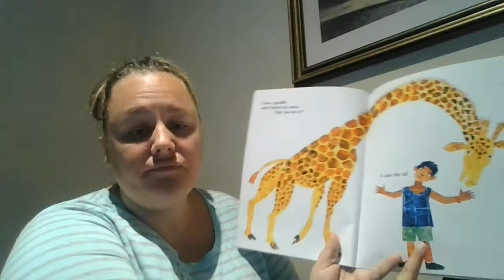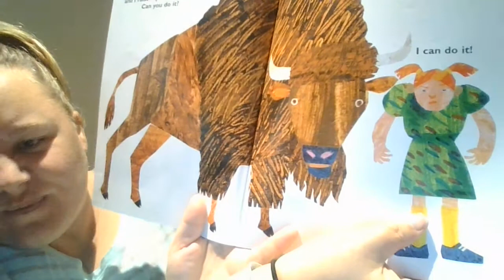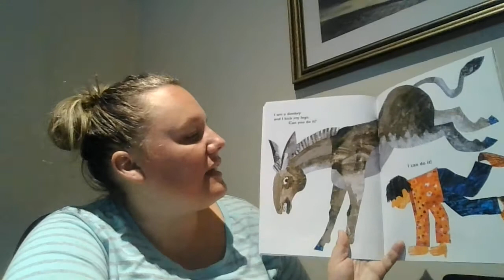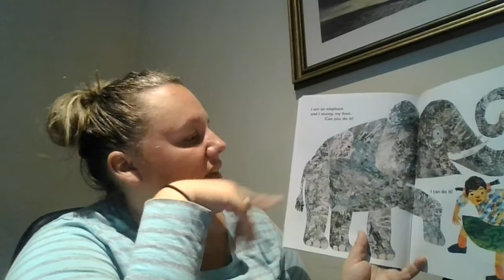From Head to Toe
A story book for children